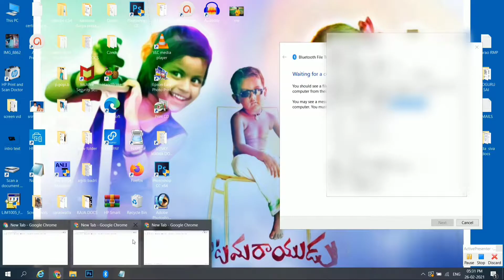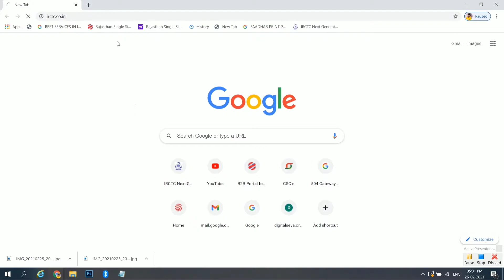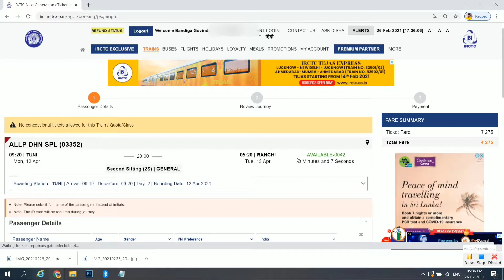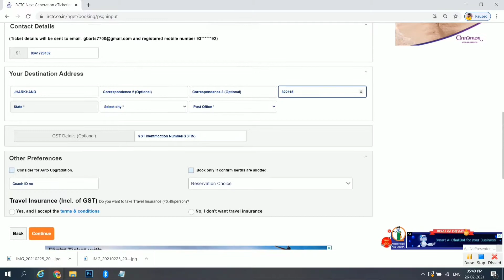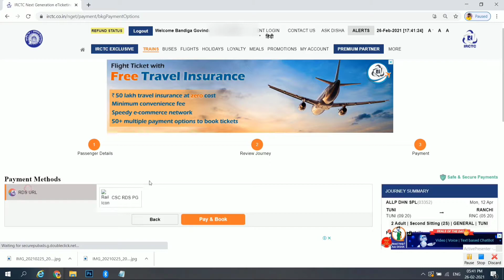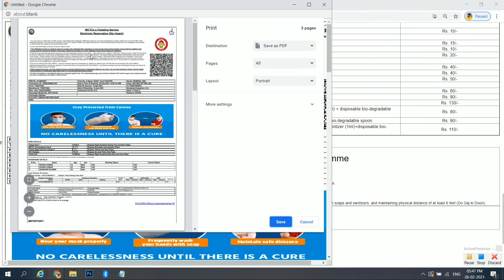How to book tickets in irctc agent login |CSC IRCTC AGENT LOGIN | CSC VIDEOS TELUGU |Govind Bandiga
IN THIS VIDEO HOW TO BOOK TICKETS in irctc agent id ticket booking